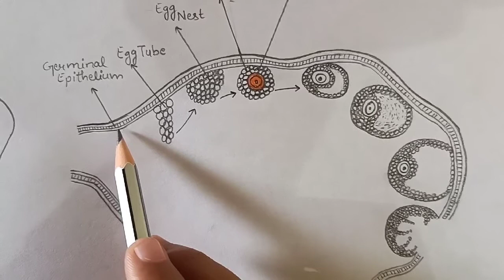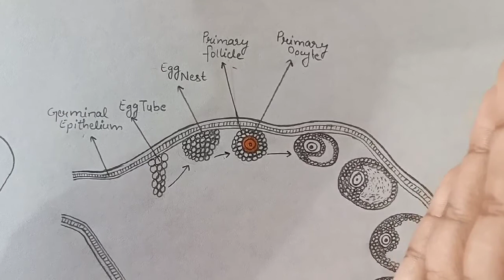Oogenesis || Multiplication and growth phase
Oogenesis, in the human female reproductive system, growth process in which the primary egg cell (or ovum) becomes a mature ovum. ... These cells, known as the primary ova, number around 400,000. The primary ova remain dormant until just prior to ovulation, when an egg is released from the ovary.